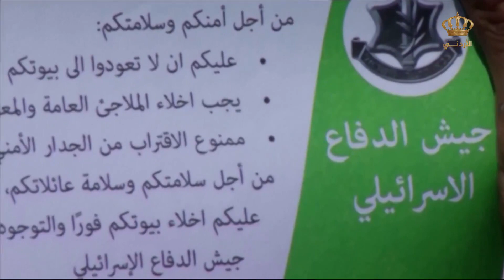اليوم الثامن على العدوان الاسرائيلي على